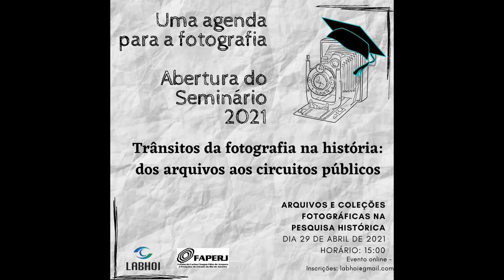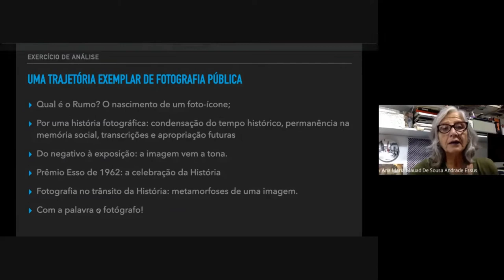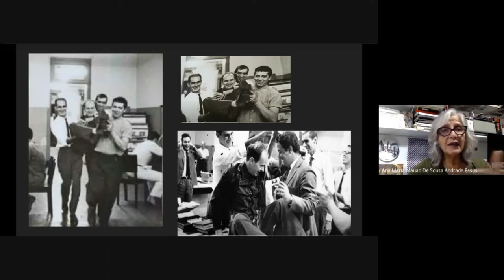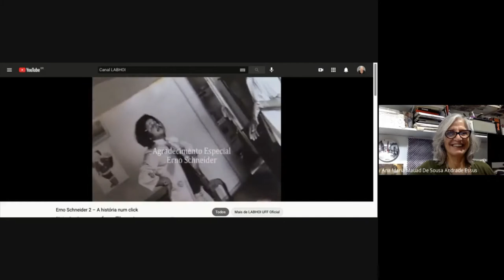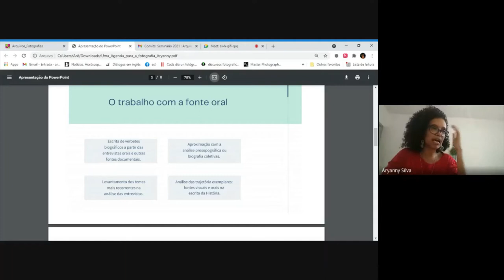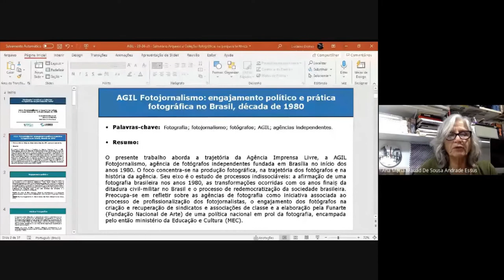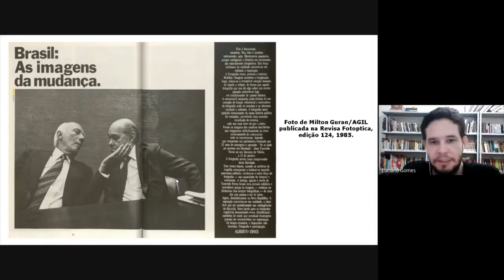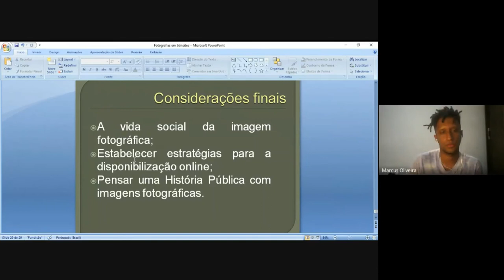Trânsitos da fotografia na História: dos arquivos aos circuitos públicos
Uma agenda para a fotografia

Abertura do Seminário anual 2021 - Arquivos e coleções na pesquisa histórica

Na primeira sessão, a professora Ana Mauad apresentará o projeto e abrirá os debates sobre fotografia pública. Na sequência, contaremos com as apresentações de Aryanny Silva,  Marcus Oliveira e Luciano Gomes, sobre as dimensões da fotografia pública nos mundos das artes, em situação colonial e no fotojornalismo.